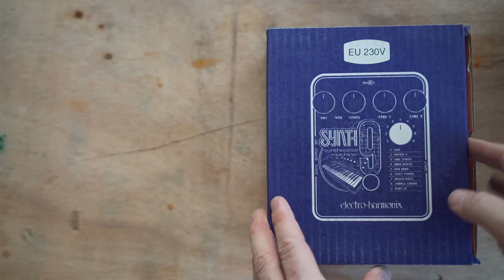Electro Harmonix Mystery Package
Got a surprise mystery package from Electro-Harmonix. Very exciting stuff on the way.